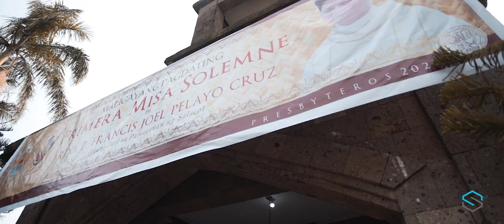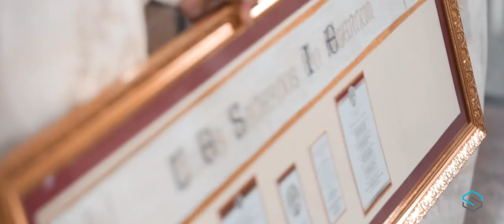Para ba ako sa pagpapari? Sa dinami dami po ng nga kabataan, bakit ako Lord?